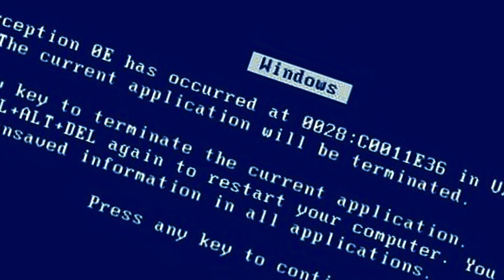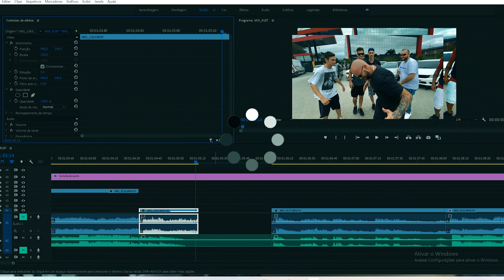Pichau me dá um PC (PruuZilla) | Official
Creditos:

 - Beat: Nickj
 - Vocal, Mix e Master: Nickj
 - Letra: Nickj
 - Vídeo: Pichau Team

Esse vídeo é uma parodia em cima da musica desenvolvida pelo Nickj pedindo um PC Gamer para Pichau, de acordo Nickj forneceu os direitos de utilizar a mesma e hoje ele esta feliz com seu Pichau Gaming em casa.